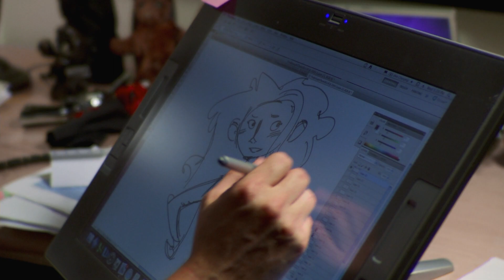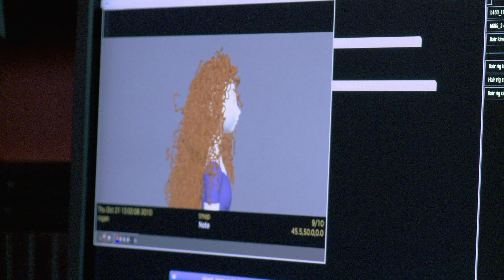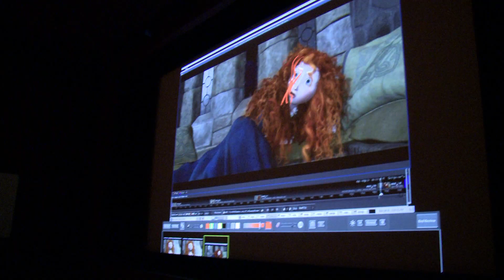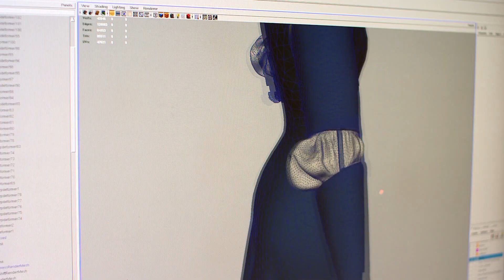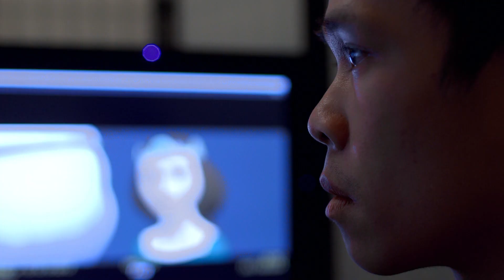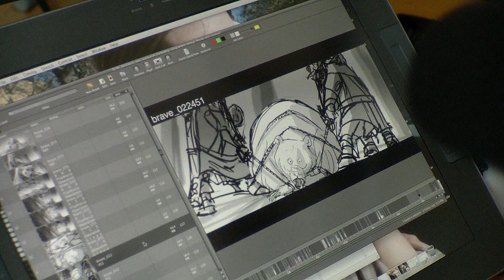Brave (2012) - Merida and Elinor [1080p HD]